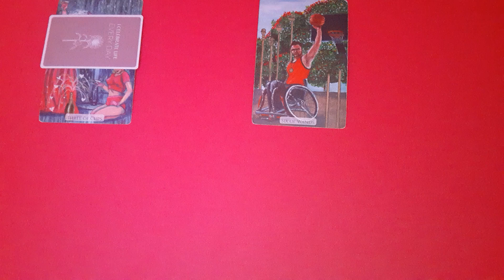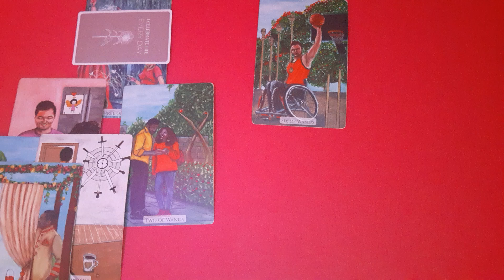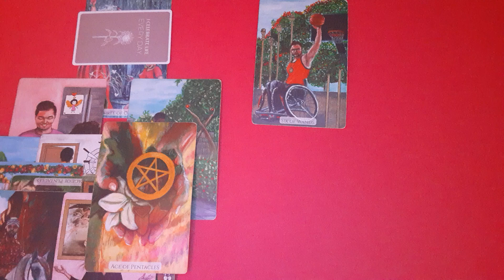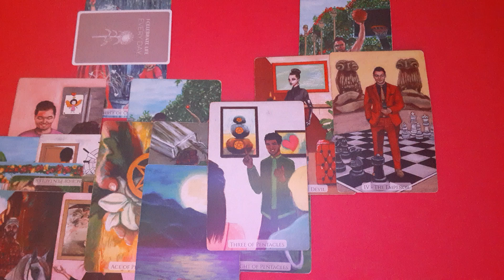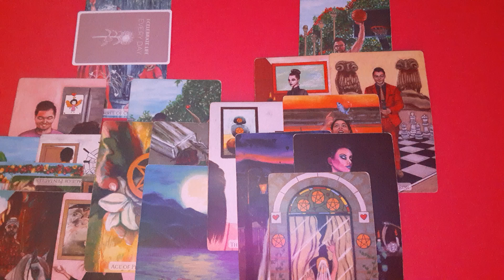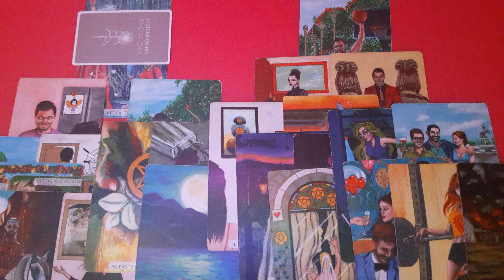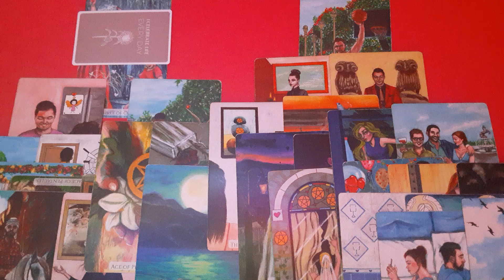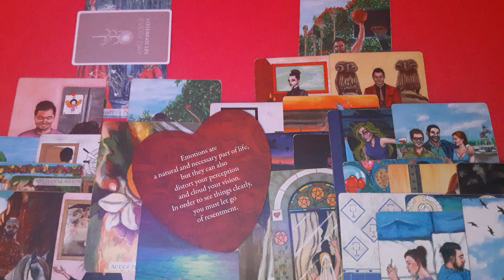Pisces(How do they feel💞)- Resentment💔